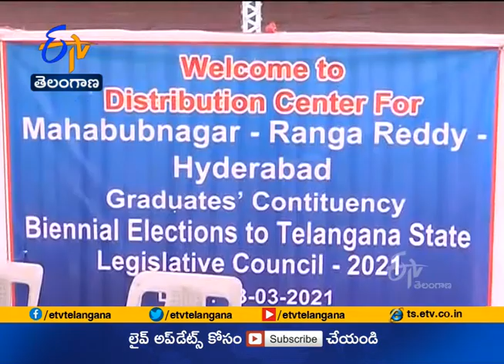8 PM | ETV 360 | News Headlines | 13th March 2021 | ETV Telangana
8 PM | ETV 360 | News Headlines | 13th March 2021  | ETV Telangana